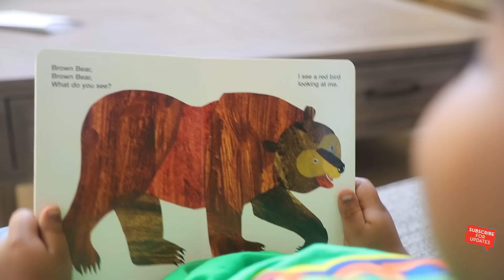GOO GOO GAGA TURN HOUSE INTO TOYS R US! Learn how to spell Toy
Goo Goo Gaga toy is broken and he wants a new toy! Goo Goo Mommy taught Goo Goo Gaga how to spell Toy and he searches through the house for his Magic Letters. He uses his magic letters to transform his house into Toys R Us!